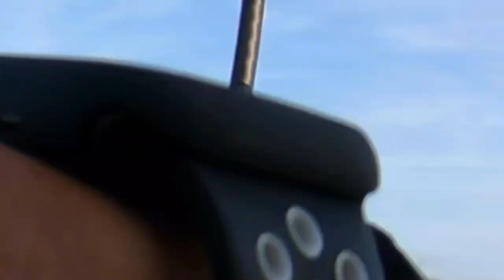「貝塚人口島」【その駐車！駐車違反ですよ！】〇〇～〇Mは即キップ切ります。警察 重要ですよ～ ショアジギング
貝塚人工島の路上駐車問題！
どこが駐車禁止で、どこに停めたら即キップなのか？
時間帯によって切符切られたり、切られなかったりします。
〇〇から〇Mは24時間キップ切られます。
取り締まり対象区域はどこか。
そして一番通報が多いのは？
警察に詳しく聞きました！
安心して釣り出来る様に覚えておきましょう♪

*切符切られない時間帯ありますが、基本路上駐車はやめましょう。

新しくポポパパフィッシングのコミュニティサイト作りました。